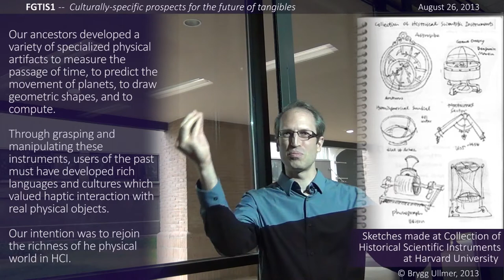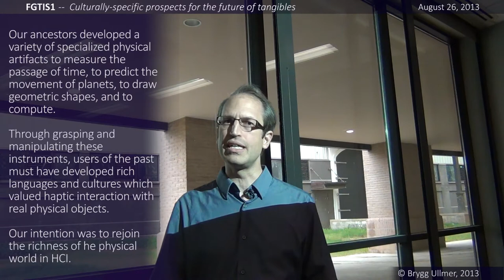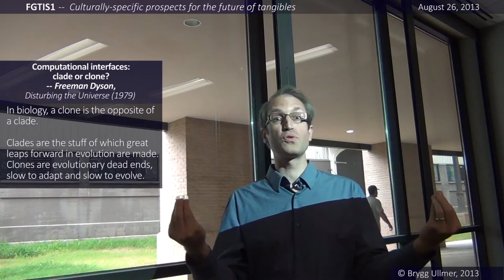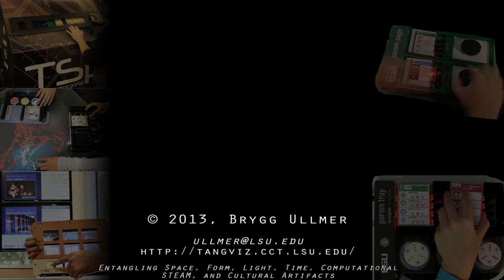FTGIS1: Culturally-specific prospects for the future of tangibles -- by Brygg Ullmer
"Culturally-specific prospects for the future of tangibles"

Dr. Brygg Ullmer
Assoc. Professor
Department of Computer Science
Center for Computation and Technology
Louisiana State University
FGTIS: French German Tangible Interaction Studio
Tangviz Group @ LSU
"Entangling Space, Form, Light, Time, Computational STEAM, and Cultural Artifacts"
-Brygg Ullmer published in Interactions 2012
Thanks to:
• Brygg Ullmer
• Hali Dardar
• Tim Wright